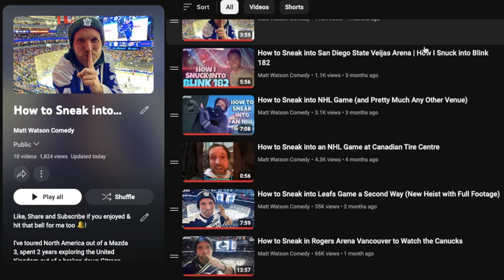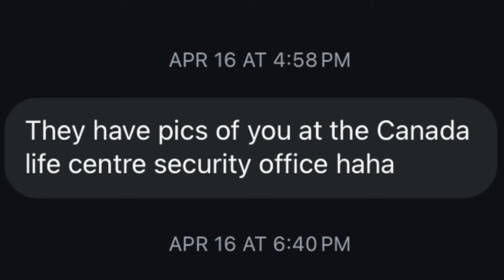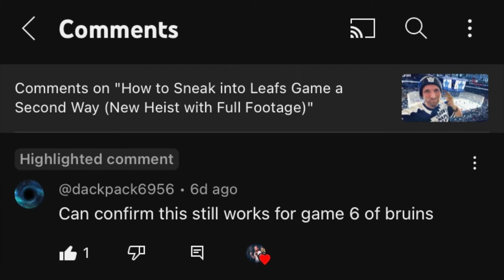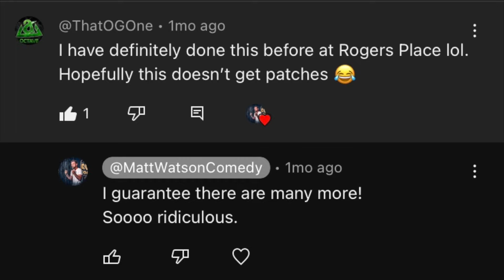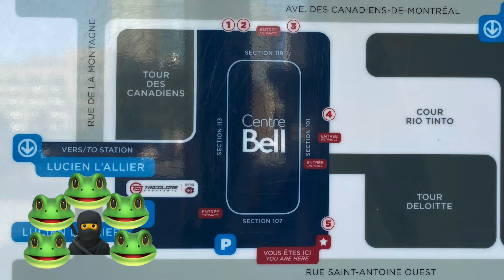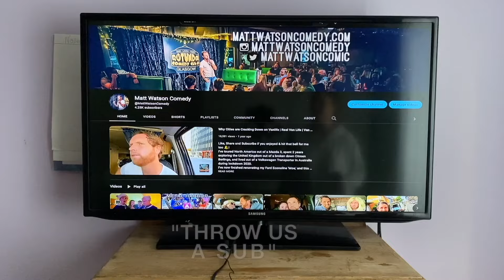Easiest Arena to Sneak in (Ranked Hardest to Easiest)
I've toured North America out of a Mazda 3, spent 2 years exploring the United Kingdom out of a broken down Citroen Berlingo, lived out of a Volkswagen Transporter in Australia during the 2020 lockdown, and the year after renovated my dream van a Ford Econoline named Moe.
I'm now back to Canada to plan my next adventure!

Every Wednesday, I release a video update in the life of this comedy cowboy, so you can get a glimpse into what people are calling 'living the dream.'  Laced with an original score by Andrew Watson, grab a front seat beside this pavement pounding comic that never leaves the road.